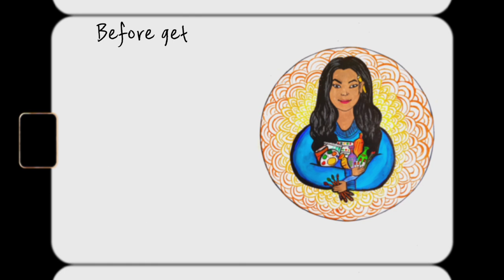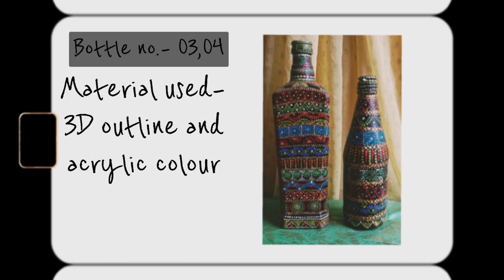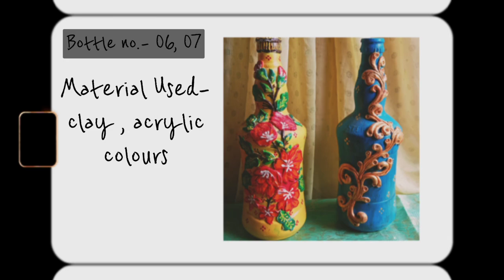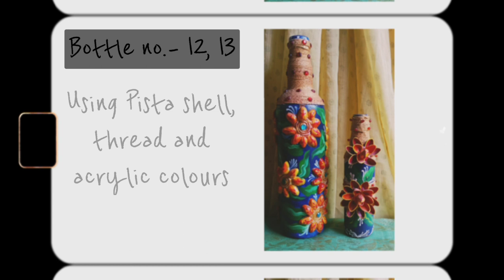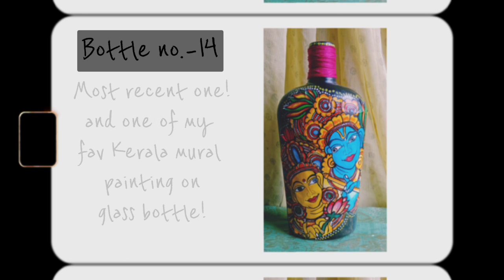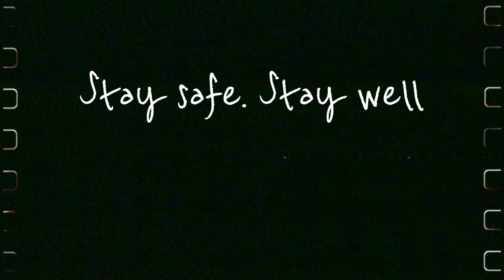BOTTLE PAINTING COLLECTION (Part-1) / My small self-made Bottle Art Collection/ Home Decoration idea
I just wanted to apologize for not uploading videos for a while. I have been really busy and I lost motivation, But I am trying to cheer up and short uploading again!
So here's my short bottle art collection. (part-1)

Bottle painting is something that I started doing very recently. The reuse of objects found around the home is a great way to add some creative interior decor.
So, the bottles shown are a few ideas on how I repurposed old glass bottles into creative & decorative pieces.

You can also watch other videos on my channel-